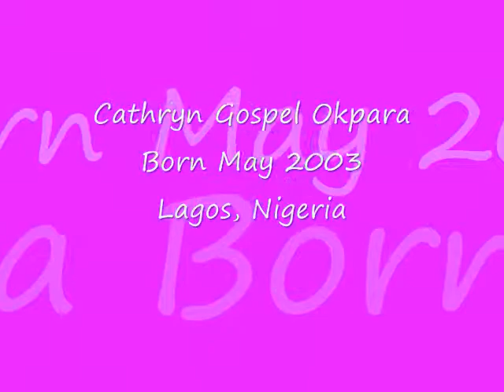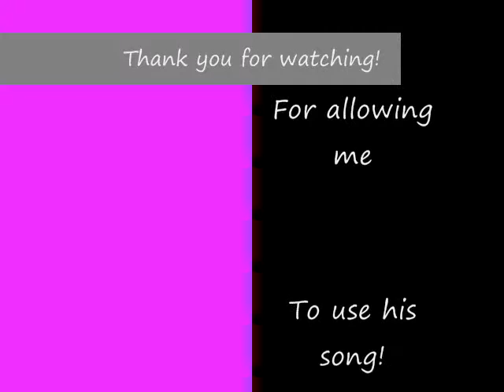Sharing My Babies In Africa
A videos of my babies named after me that I made for my site. A great thanks to Richard A. Praku for allowing me to use his song on this video. God Bless!